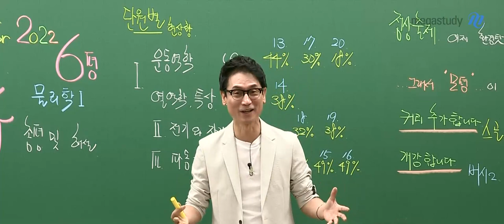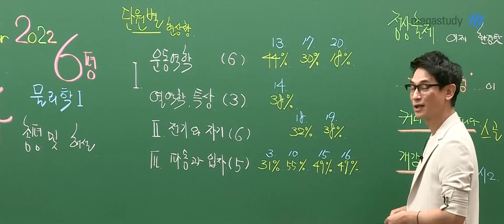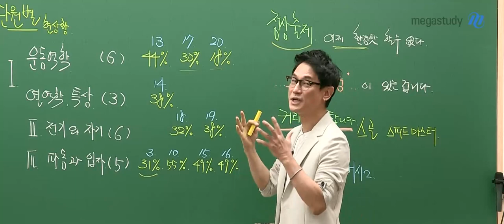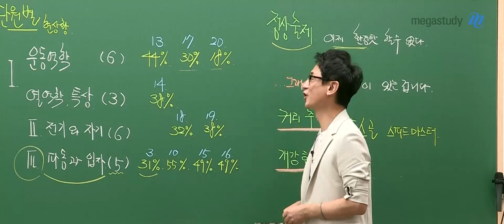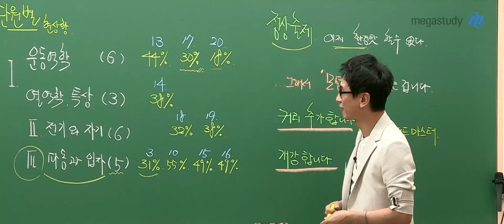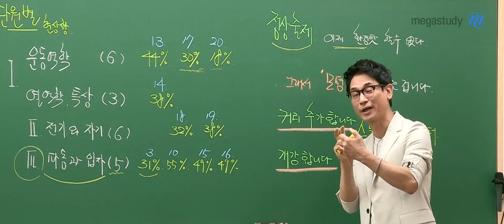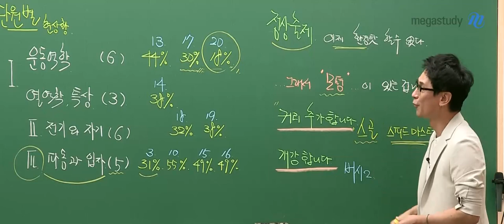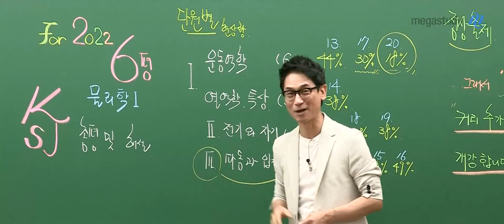[메가스터디] 물리학 김성재 쌤 - 6월 모평 물리학l 총평, 이제 환경탓 할 수 없다!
이번 6월 모평 물리학l 등급컷과 정답률, 솔직히 처참합니다.
그러나 비관적인 상황은 아닙니다.
이런 상황에서 나아갈 방향을 잡는게 중요하니까요!

# 맘먹고 출제한 듯한 난이도
- 작년 6평 상황과 다르다, 정상출제 됐다!
- 등급별 컷과 정답률이 많이 낮은 편

# 단원별 주목해야 할 문항
- 1단원 : 13번, 14번, 17번,20번
- 2단원 : 18번, 19번
- 3단원 : 3번, 10번, 15번, 16번

# 앞으로의 학습방향
- 6평을 교훈 삼아 짧고 굵게 문제를 풀어내는 연습을 하자!

자세한 내용은 영상으로 확인하기!

- 물리학 김성재 선생님에 대해 더 알고 싶다면?